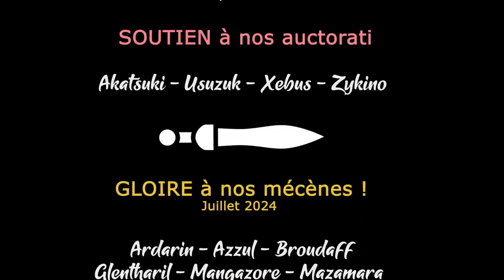LAST TRAIN HOME LEGION TALES - Ep75 - L'histoire du char 2ème partie [FR]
La Légion est en route pour la maison, le bon moment pour refaire l'histoire en racontant nos aventures !

- Ardarin
- Azzul
- Broudaff
- Glentharil
- Le Baron d'Onyx
- Mangazore
- Mazamara
- ZeCid
- Zmoi6